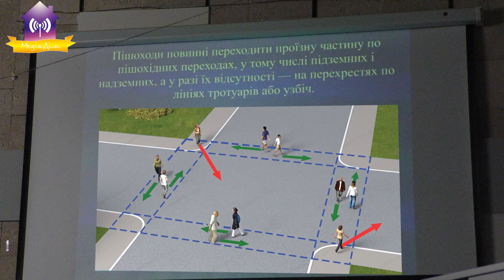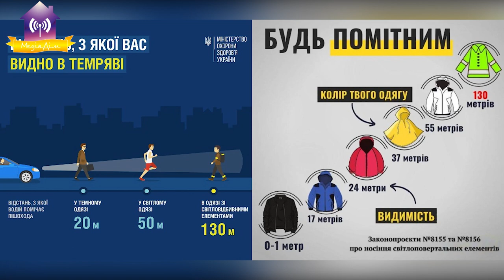Поліцейські офіцери Славутицької громади провели зустріч з молоддю